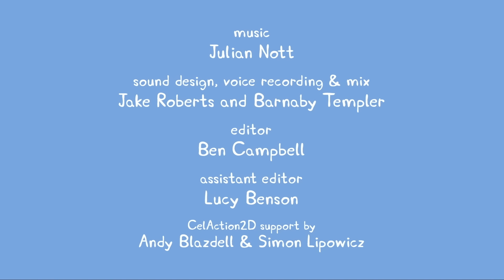Peppa Pig Nederlands | Ijsring | Tekenfilms voor kinderen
Peppa Pig Nederlands - Ijsring